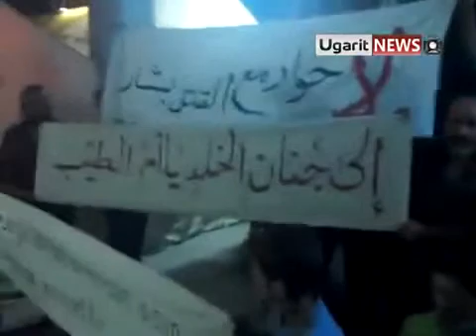Syria Refugees in Turkey Protest Dictator Assad Alaa Soufan 8 Oct 11